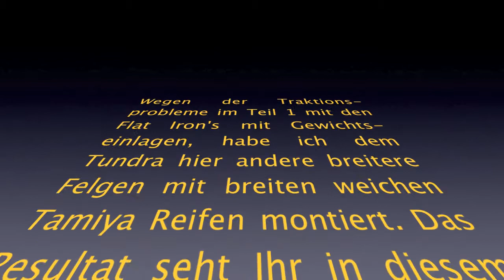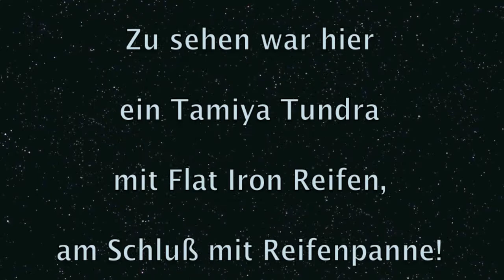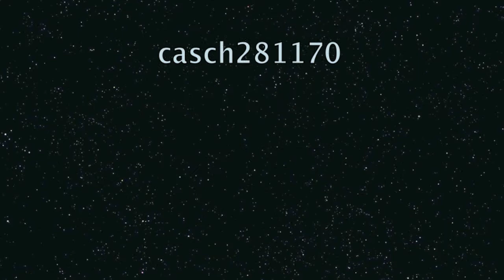Tamiya Tundra am Epplesee 2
Today I finished the secound movie of my Tamiya Tundra filmed at a small lake near my home. The last time it had some traction problems with the Flat Iron's, so I've mounted other broader rims with soft Tamiya tires. And the result you can see in that movie.
Because it's going better, like first time. So I've tried the next stronger way up and down to the lake - coming soon with the next clip.
And now please sit back and enjoy the movie, and please don't forget to rate and comment.

Heute nun habe ich ein weiteres Movie meines Tamiya Tundra, gefilmt an einem Baggersee nahe meines zu Hauses, fertig geschnitten. Nachdem der Tundra beim letzten Ausflug einige Traktionsprobleme mit den Flat Iron's hatte, habe ich ihm breitere Felgen mit breiten weichen Tamiya Reifen montiert. Das Resultat ließ sich sehen und ihr könnt es in diesem Clip begutachten. Nachdem er nun deutlich besseren Grip findet, habe ich einen neuen Weg ab- und aufwärts zum See ausprobiert - dies zeige ich Euch im bald folgenden Video.
...und nun zurück lehnen und genießen, und bitte nicht vergessen Eure Kommentare und Bewertungen zu hinterlassen ;-)